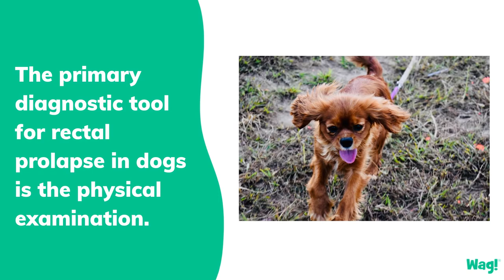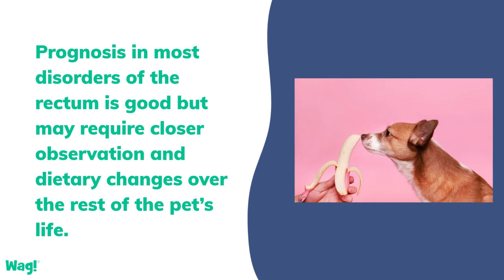Rectal Prolapse in Dogs | Wag!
Rectal prolapse in dogs can occur at any age of the animal and can be congenital or develop later in life.  Though this condition can occur in both males and females, the female has an additional possible cause to her credit in the birthing process.  There are several diseases that can cause straining in puppies which may cause the protrusion of the rectum through the anus.

Rectal prolapse is defined as the protrusion or pushing out of the inner layers of the rectum through the anus.  This often occurs after straining to defecate, urinate or give birth.